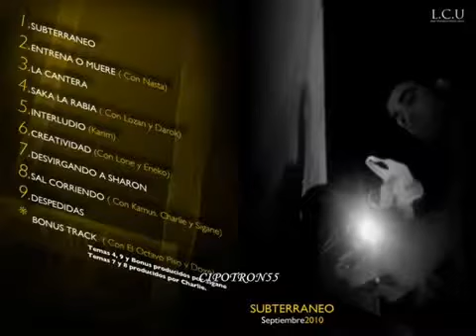LCU Bonus track con Doxe y Oktavo Piso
escucha temazos como este en nuestra radio! Twitter @quederap

Replicas de de móviles al mejor precio.